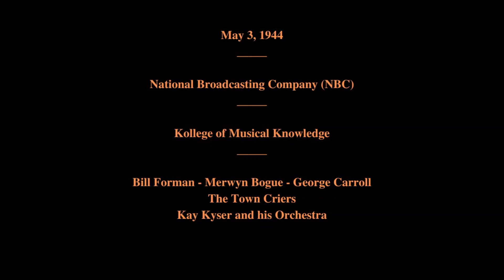May 3, 1944 - Kollege of Musical Knowledge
Kollege of Musical Knowledge

Featuring:   Bill Forman - Merwyn Bogue - George Carroll - The Town Criers - Kay Kyser and his Orchestra